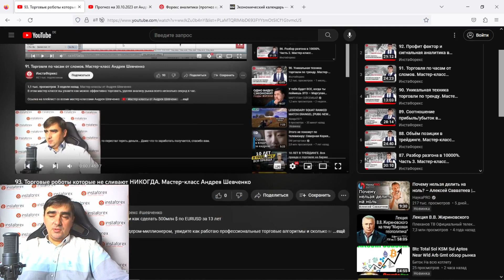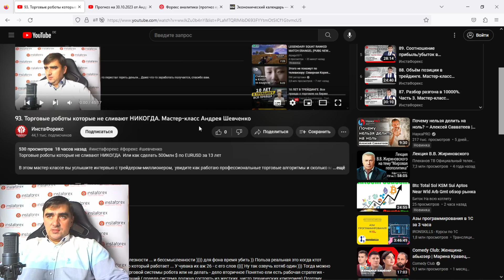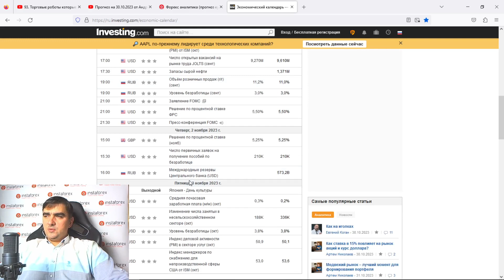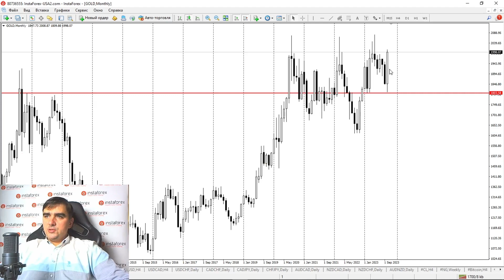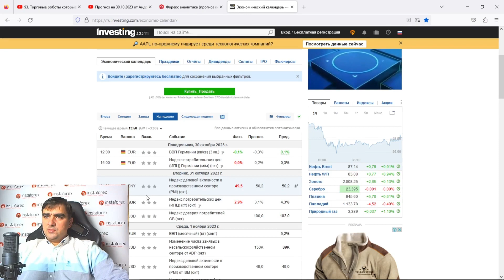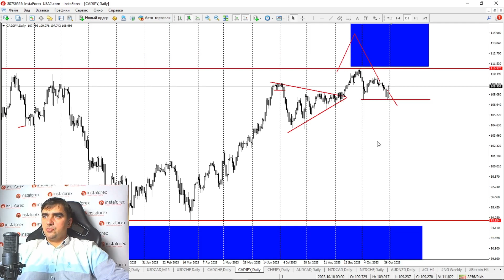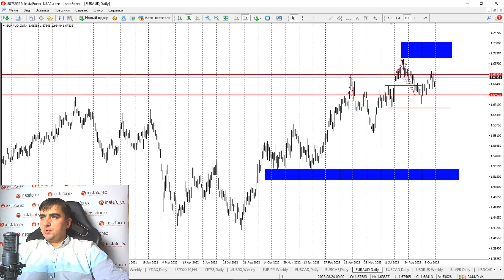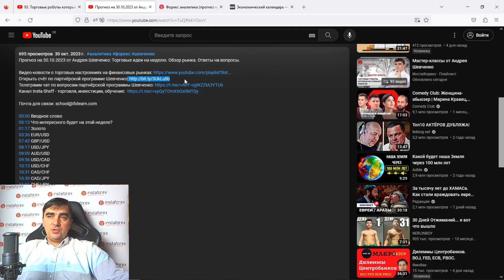Прогноз на 31.10.2023 от Андрея Шевченко: Торговые идеи перед ставкой ФРС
Прогноз на 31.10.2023 от Андрея Шевченко: Торговые идеи перед ставкой ФРС. Обзор рынка. Ответы на вопросы.

00:00 Вводное слово
00:14 Небольшое объявление
02:17 Что интересного было вчера и будет сегодня. Заглянем в календарь
03:42 Золото
06:15 EUR/USD
08:34 GBP/USD
09:15 USD/JPY
11:19 AUD/USD
12:03 USD/CAD
12:53 USD/CHF
13:18 CAD/CHF
13:35 CAD/JPY
14:01 CHF/JPY
14:03 AUD/CAD
14:09 NZD/CAD
14:14 NZD/CHF
14:19 AUD/NZD
14:25 Нефть
15:07 Природный газ
15:11 Криптовалюты. Bitcoin
15:32 Фондовый рынок США
15:45 STOXX
15:56 FTSE
16:01 EUR/CAD
16:17 EUR/CHF
16:28 EUR/AUD
16:36 Ответы на вопросы